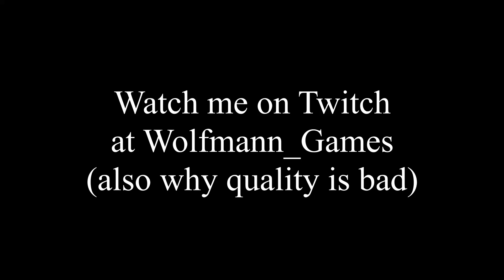Homing Rocket Launcher is too OP... (Stream Highlight) | ev.io gameplay #15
I was playing on 40 resolution or something, to try and reduce lag, so it's not you
Also, the quality is further reduced cos so some reason Resolve couldn't read the .mp4 file so I had to get it converted to .mov file